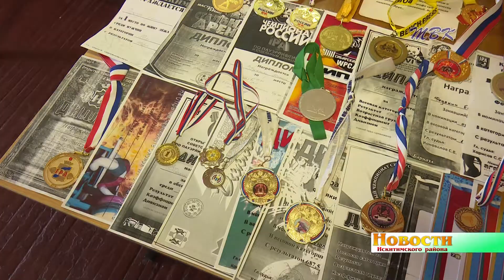В Искитимском районе прошёл турнир по армспорту памяти Евгения Федякина